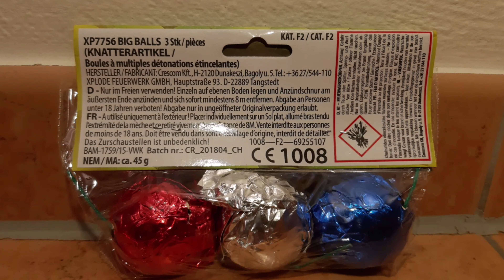Big Balls von Xplode | XXL Crackling Bälle 🔥 | Pyro TV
💥Big Balls von Xplode:💥

Preis: ~ 3€
NEM: ca. 45g
Anzahl: 3
Kategorie: F2
Bruttogewicht: ca. 75g

Mit dem Code: PYROTV5 sparst du 5% deiner Bestellung